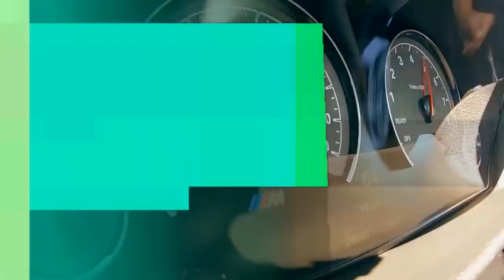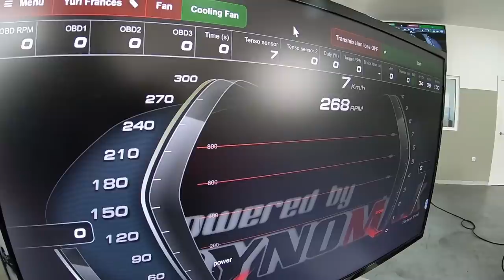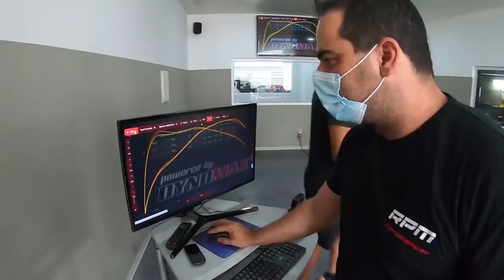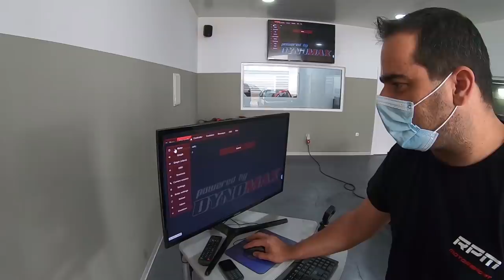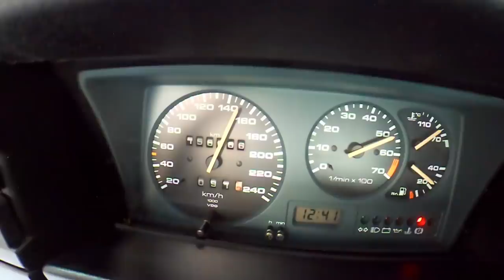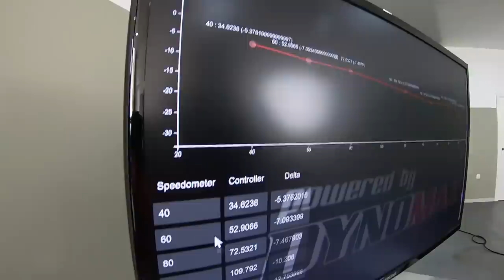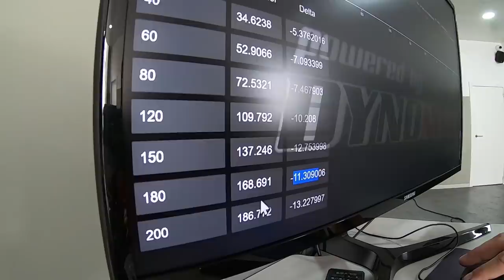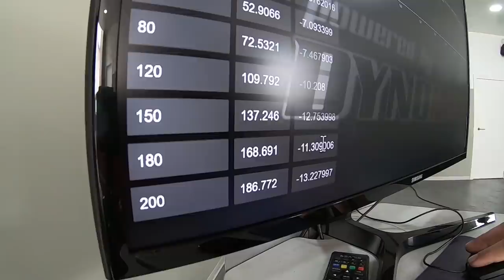Revisão Geral feita !! Pontos Originais !!! Vamos medir 30 anos depois ... DESILUSÃO ????